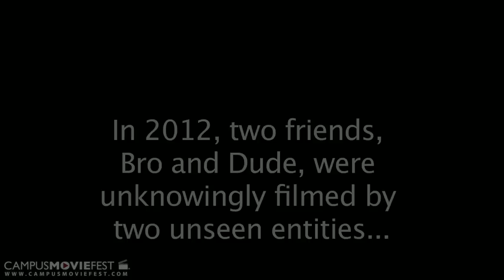It's Good To Have A Friend Part 2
Two friends experience another encounter that illuminates what friendship really means

Created by Yung Productions at Fordham University in 2013 as part of Campus MovieFest, the world's largest student film festival.

It's Good To Have A Friend Part 2 Cast & Crew :
David Walsh - Captain
with
Matt Honor - Participant
Gordon Walsh - Participant
Daniel Walsh - Participant
Dennis Ryan - Participant